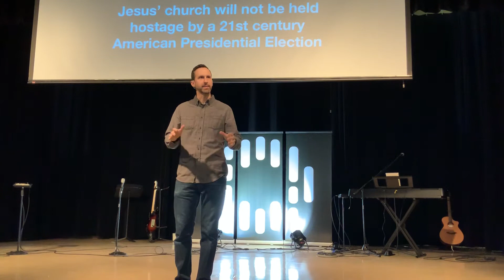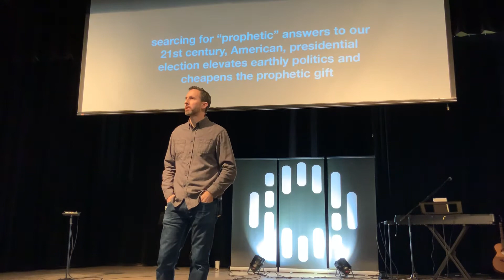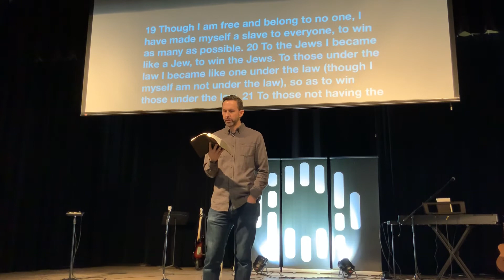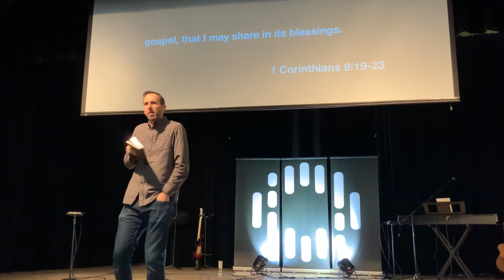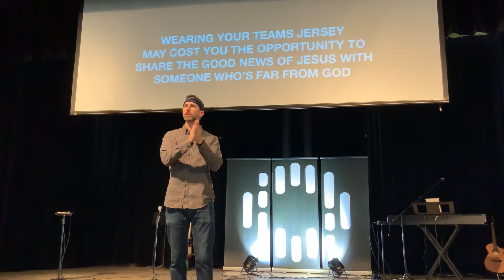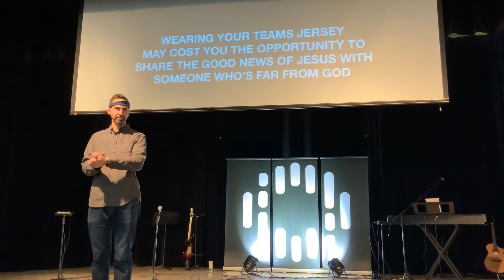peoples church east: sermon - choosing unity pt 2: 200119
peoples church east cincinnati
19 jan 2020
sermon - choosing unity pt 2
pastor tom baxter